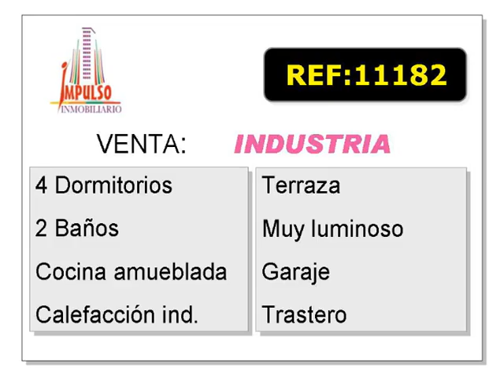Referencia: 11182 - Venta de Adosado en ALBACETE provincia de ALBACETE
Adosado se encuentra en ALBACETE provincia de ALBACETE. CodigoPostal: 02005
M² Utiles: 130,0
Nº de Dormitorios: 4
Nº de Baños: 2
Salones Comedor: 1